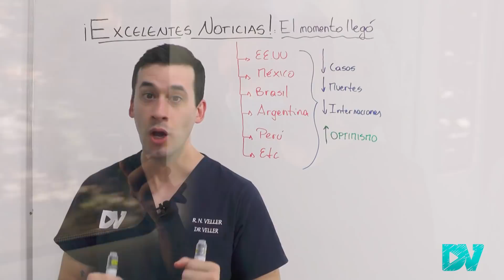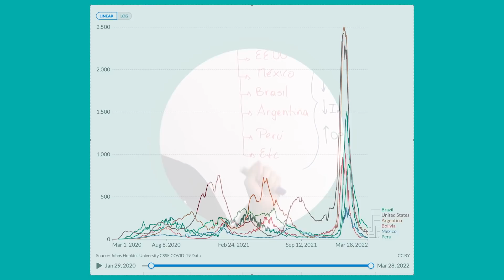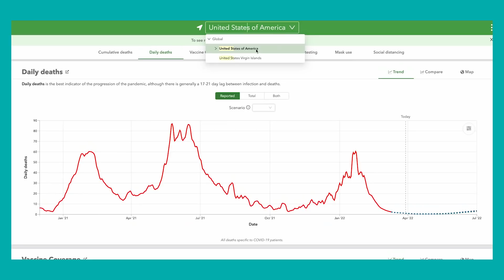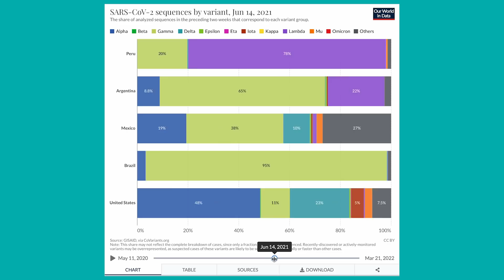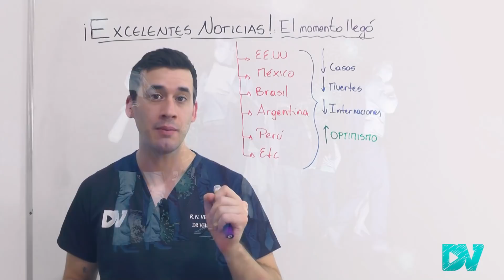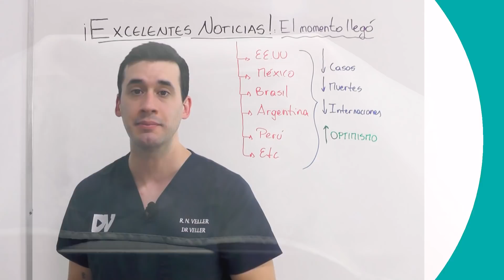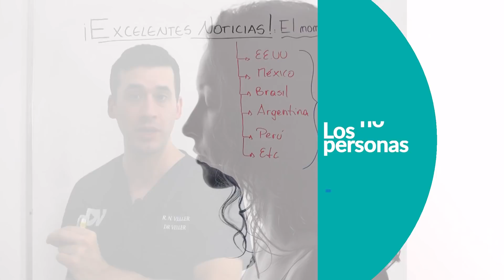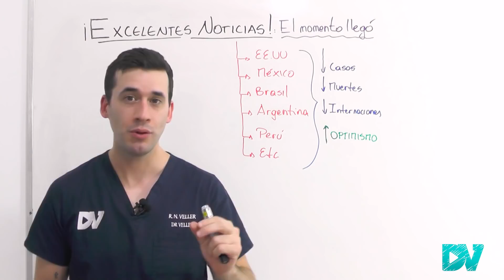COVID 19| ¡EL MUNDO ESTÁ DE FIESTA!| VARIANTE OMICRON CORONAVIRUS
¡TENEMOS DRAMÁTICAS BUENAS NOTICIAS! En América, incluyendo Latinoamérica, el fin de la pandemia por COVID está llegando.

Cada día hay menos muertes, menos internaciones, menos casos graves en México, Brasil, Argentina, Bolivia, Perú y estos países están abriendo las restricciones contra el COVID-19.
En algunos lugares ya no es obligatorio el uso de mascarillas (cubre bocas), pero igual los expertos recomiendan seguir usándola.

Este video está lleno de excelentes noticias y optimismo sobre el coronavirus.

Las proyecciones de muertes, infecciones e internaciones por COVID para el 2022 en todo el mundo son muy buenas. Se cree que para julio los casos van a disminuir drásticamente gracias a las vacunas.

La OMS dijo que aún falta para que el mundo declare el fin del coronavirus, pero lo que si estamos seguros es que la peor parte de la pandemia está terminando.

Surgió una nueva variante del coronavirus “omicron BA2” y llegó a América, ya está presente en EE.UU y también en América Latina. Es un sub tipo de omicron que muto, y sus mutaciones hace que sea más contagiosa, infectante, se trasmite más fácilmente, pero la variante omicron BA2 no causa enfermedad más grave.

Las vacunas contra el coronavirus protegen y son efectivas contra omicron y todas las variantes. La efectividad de la tercera dosis es muy alta.

Algunos pacientes necesitan aplicarse la cuarta dosis de la vacuna, sobre todo aquellos que tienen enfermedades crónicas con defensas bajas.

El covid pronto será endémico, y debemos aprender a vivir con el coronavirus.

00:00 ¡Las mejores noticias de la pandemia!
01:33 Casos de infecciones y muertes por COVID en Latinoamérica
02:12 ¡Lo más sorprendente!: protecciones pandemia 2022
04:08 Las variantes del COVID más peligrosas están desapareciendo
04:38 Omicron BA2 es la variante dominante en el mundo
05:49 Mortalidad de omicron BA2
06:48 COVID endémico en Latinoamérica
07:11 Sintomas de variante omicron BA2
07:39 Personas de más riesgo de muerte por Coronavirus